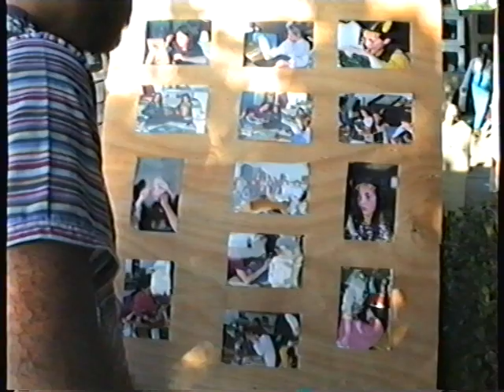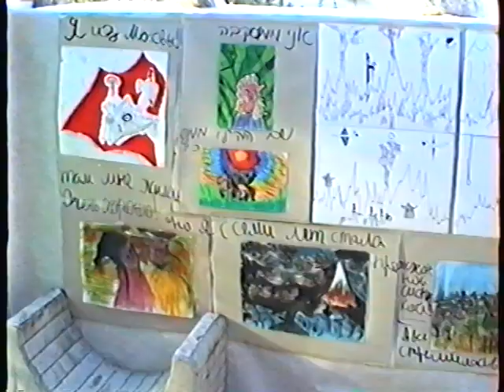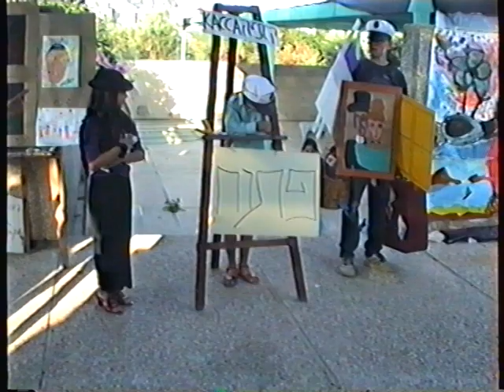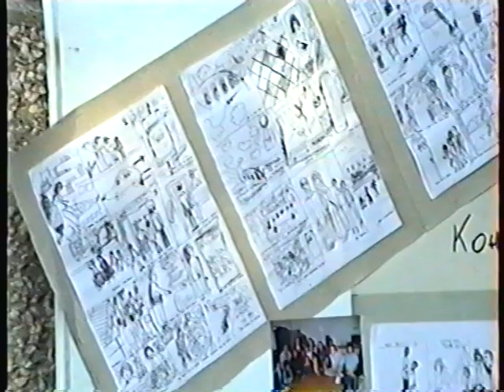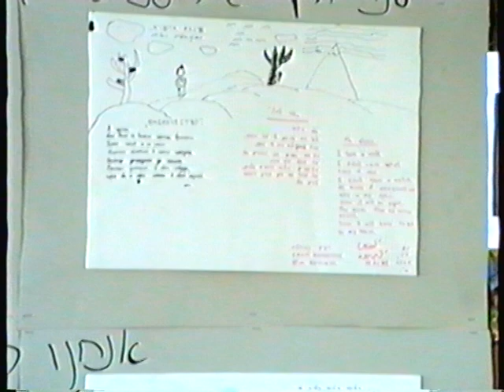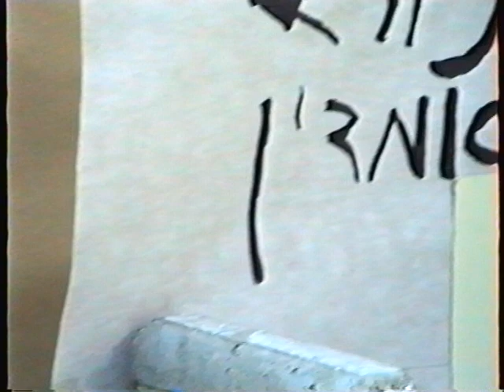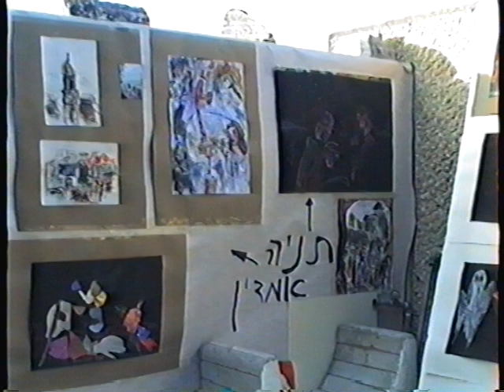MuseonIsrael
1991 Museum Of Israel